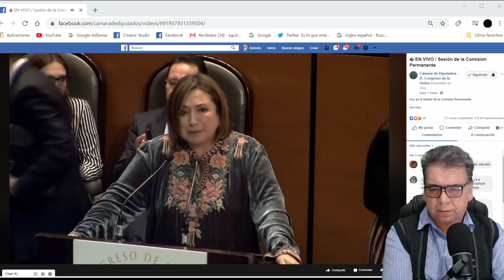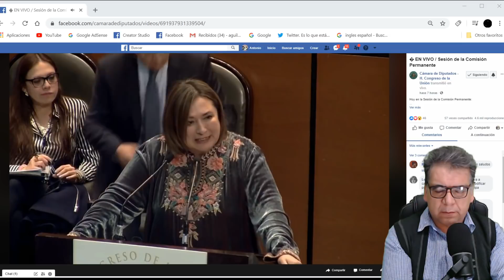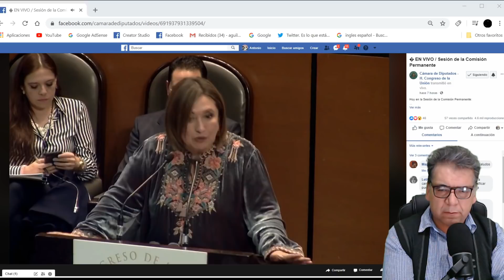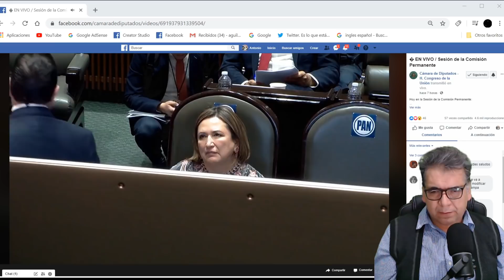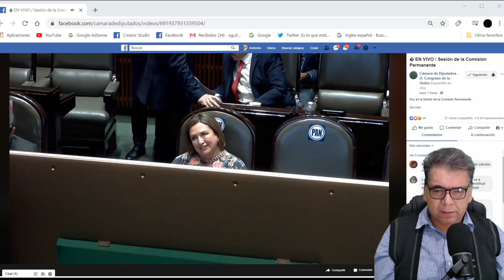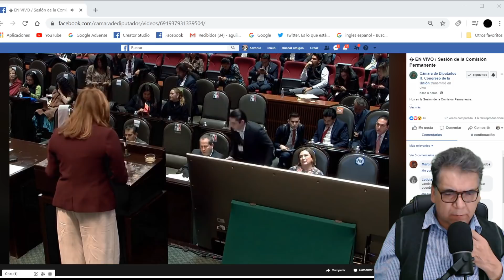LADYCACA Quiere Parar la obra del TREN MAYA "Senadora de MORENA le dio una Regañiza por BOCONA"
Xochitl galvez se opone a el tren maya